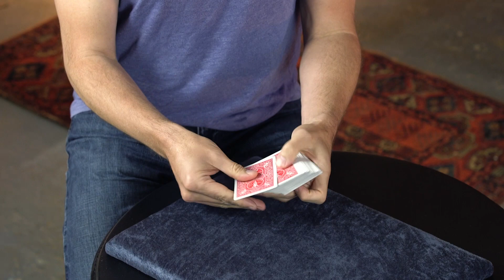Super Mega Card Miracles by Cameron Francis